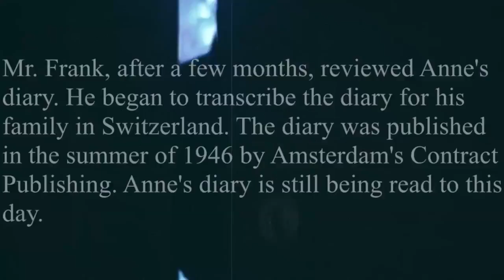The Diary of Anne Frank Book Trailer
The Diary of Anne Frank is a real diary detailing the life of Anne Frank and the people who resided in the Secret Annex during the WWII in 1942. Her diary describes her day-to-day experiences along with interactions with her family and other members. When the Secret Annex was discovered by the Gestapo (Secret Police) and their arrest, they were sent to a concentration camp. The only survivor of these camps was Otto Frank, Anne Frank's father. His retrieval of the diary spread the legacy of Anne Frank to millions of people in the future.

Available at a San Jose Public Library

[Trailer Credits]
Bruce Nguyen - Editor
Aaron Ta - Otto Frank Actor/Otto Frank Voiceover
Linhnam Le - Cameraman
Allison Tran - Anne Frank Voiceover
Images - Sourced on Google Images

Anne Frank. Digital image. Annefrank.org. N.p., n.d. Web.

Margot and Anne Frank. Digital image. Todayifoundout.com. N.p., n.d. Web.

Outside of Secret Annex. Digital image. Annefrank.org. N.p., n.d. Web.

Bookshelf of Secret Annex. Digital image. Arjunpuri.files.wordpress.com. N.p., n.d. Web.

Secret Annex Interior. Digital image. Myhero.com. N.p., n.d. Web.

I appreciate you for checking out this video. Stay Fresh everyone.